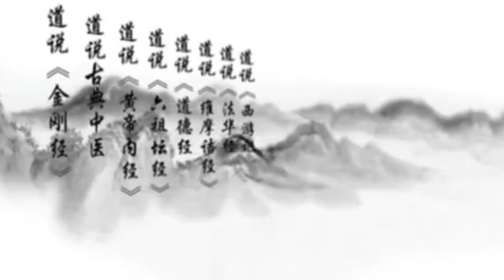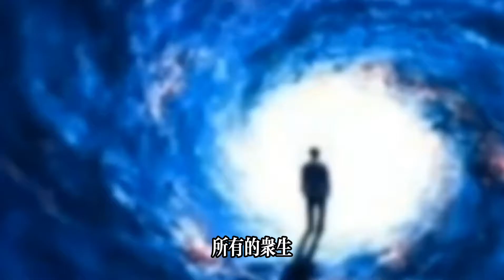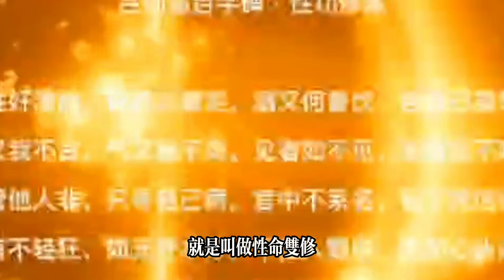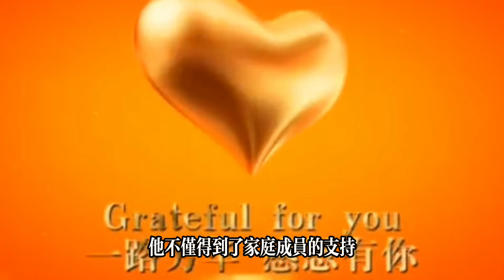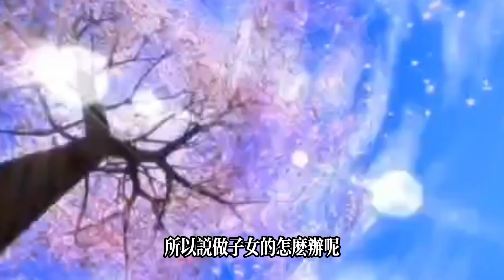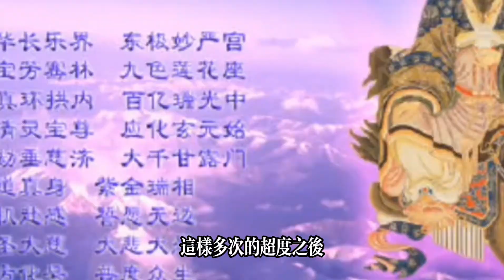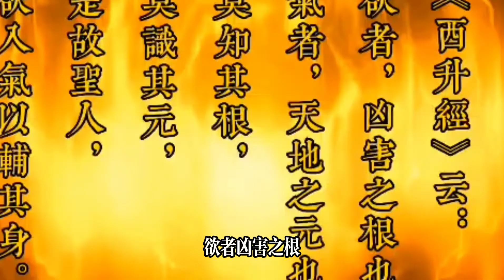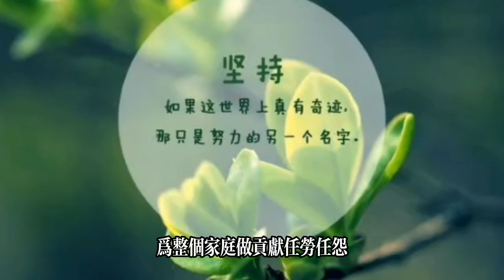如何建立道系家庭走大乘道法的路线